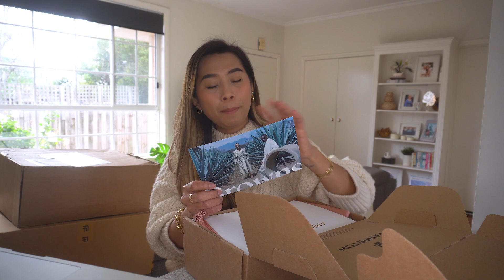UNBOXING: FARFETCH PRE-SUMMER / PRE-VACATION HAUL | EMEM IBANEZ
🌟 IN THIS WEEK'S VIDEO:
This week, I will be unboxing my FARTFETCH pre-summer or pre-vacation haul!

🌟 JEWELRY:
CARTIER: Love Bracelet Gold (Think - 17)
CARTIER: Juste UN Clou Gold (16)
TIFFANY & CO.: Gold Harwear Link Bracelet (Large)
CARTIER: Gold Love Ring

Checked out his channel, she has a wide variety for all your Music background you need. Where all the music background used in this video came from the Channel.

BREATHE - Ikson
END DESTINATION - Lvly
LET HER KNOW - Jontha Links
PURPLE LILIES - Sun Wave
PASSION - Sappheros
SOFT SPEAK - Siarate
SUNSET - Odysse & Gatz2Gatz
THUNDERBIRD - Ooyy
TOO FAST - Ooyy
WAVES - Jaokim Karud
SWEET TALKS - Limujii

Love,
Emem Ibanez